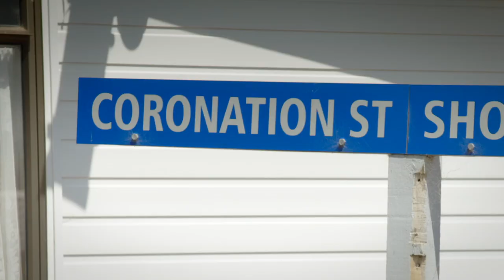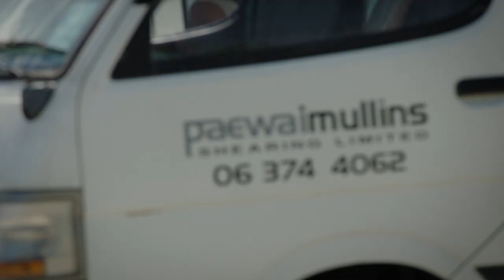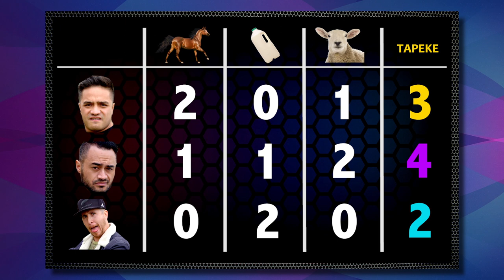Nanakia Series 1 Episode 5 - Shear it, Milk it, Cook it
It’s all hands-on as this week as the boys head to the rural town of Dannevirke to meet the Mullins whanau. Farmers and shearers who have worked hard to get to where they are now. Hopefully the boys wont mess things up as they are put to work immediately milking cows, shearing sheep and even cooking meals for the whanau. Hard work our guys are definitely not used to.